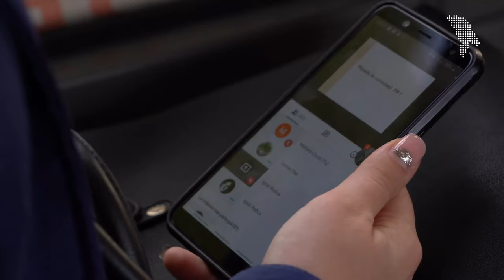Studentă în zona roșie. La 23 de ani are grijă de cei mai gravi bolnavi de COVID-19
Povestea Marianei Covali, o studentă de 23 de ani la medicină și asistentă medicală în una dintre cele mai periculoase zone, vine să arate din interior cum se luptă cu cea mai mare problemă globală a momentului: coronavirusul, cel care a luat viața a 50 de lucrători medicali din Moldova, dar și cum se învață la medicină în această perioadă.